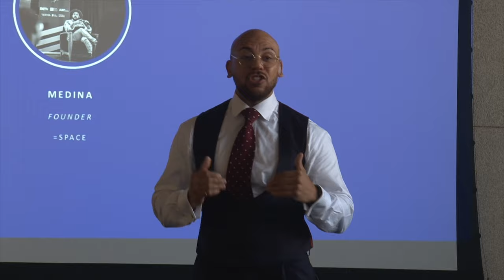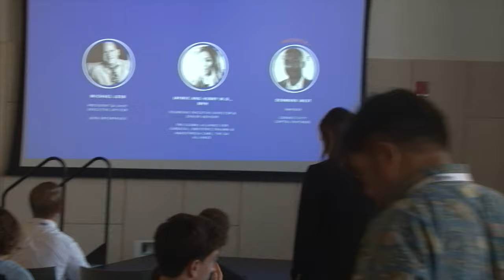Forbes Social Impact: The Multicultural Voice In America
A testimony to the brilliance of multicultural founders and the reasons for creating =SPACE a sharespace and incubator supporting marginalized voices.